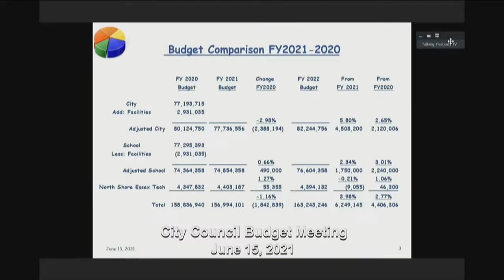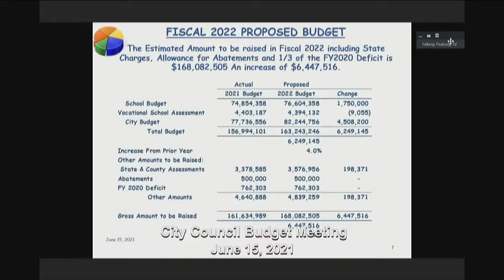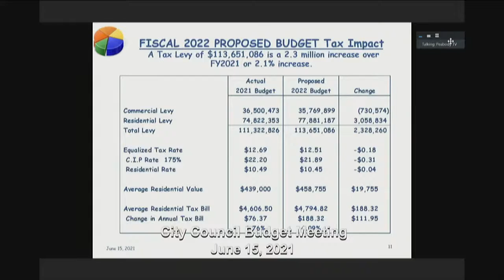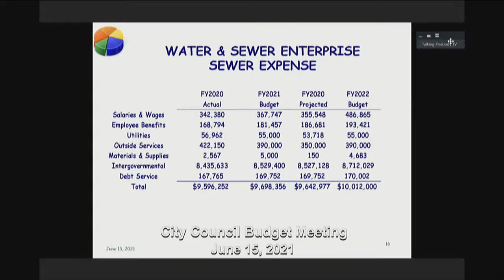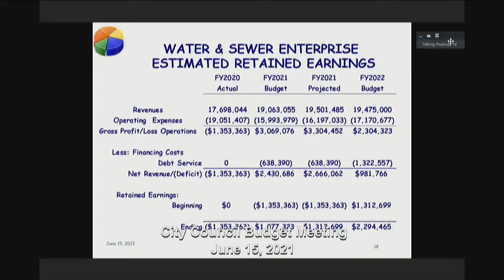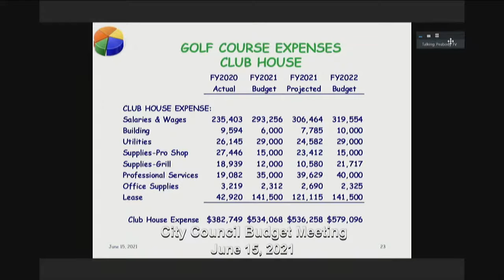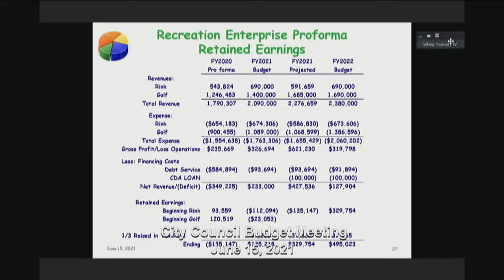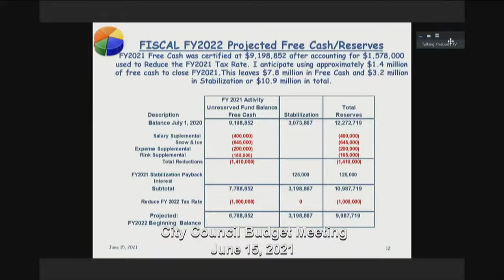Peabody City Council Budget Meeting - June 15, 2021